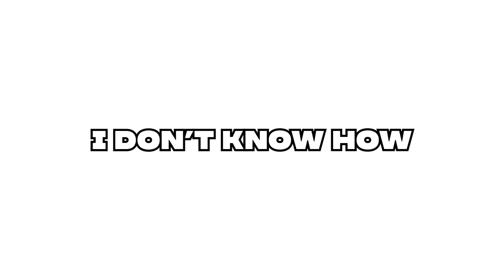People CAN'T DRIVE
yall really cant drive dude
nothing to see here loser go back up